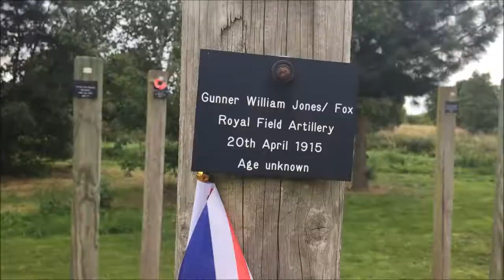The National Arboretum [POETRY VIDEO]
The National Memorial Arboretum is a national site of remembrance at Alrewas, near Lichfield, Staffordshire.

It's round the corner from my mum's house and so we go quite often to remember that if it wasn't for the actions of millions of brave men and women, we wouldn't be here.

I've also written a poem about it - so when we went there today for my mum's birthday, I thought it was the perfect opportunity to film it.

This one will be included in my upcoming poetry book, Kiss Kiss Death Death. But if you'd like more poetry then please do check out my first collection, Eyes Like Lighthouses When the Boats Come Home